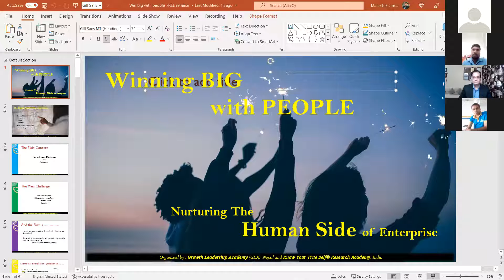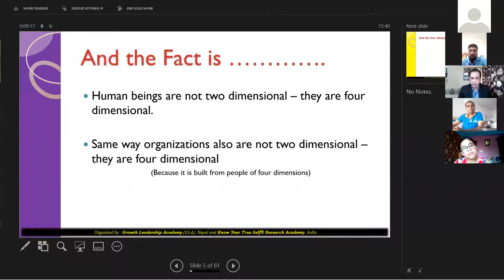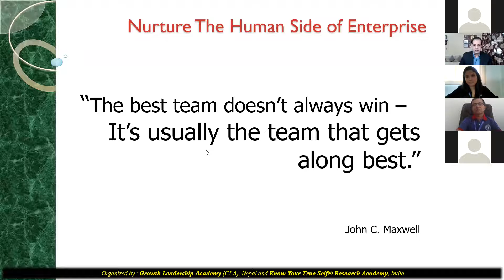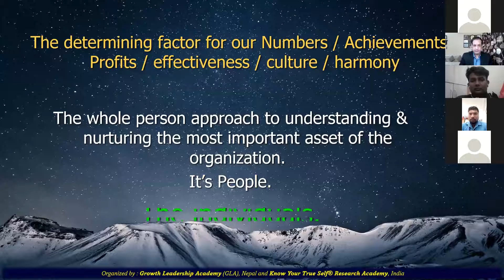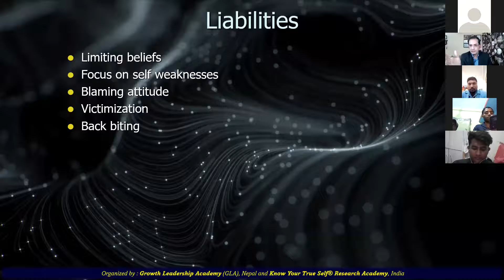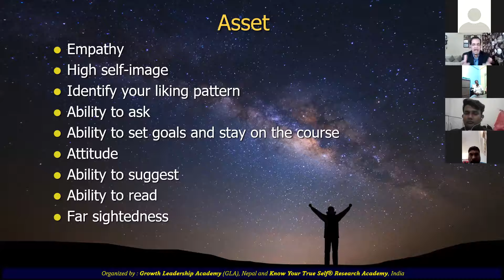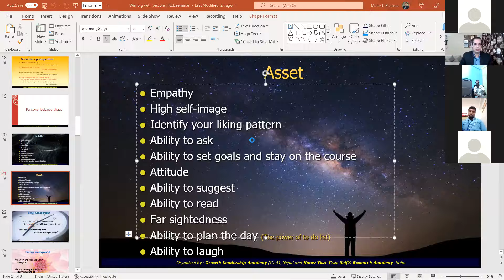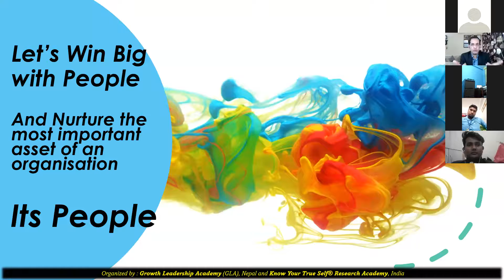People are the biggest asset any organization - Mahesh Sharma in association with GLA, Nepal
"People and not the Plant (Infrastructure), Machinery or process, are the biggest asset of any organisation. Understanding this and nurturing the human side of Enterprise is the foremost priority in this knowledge-worker age." -  Stephen Covey

This workshop is organised by Growth Leadership Academy (GLA) Nepal in association with Know Your True Self Research Academy (India) and facilitated by Mr. Mahesh Sharma, Founder and Chief Mentor of Know Your True Self Research Academy.

For more details about the workshops, about the academy and about Mr Mahesh Sharma's work you can visit :

Or to book him for your next event, workshop or seminar connect with him personally by visiting visit his personal or you can always contact him personally at or WhatsApp your query at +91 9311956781.